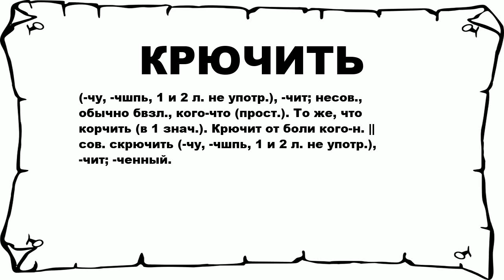КРЮЧИТЬ - что это такое? значение и описание